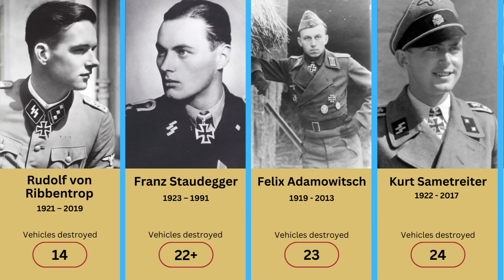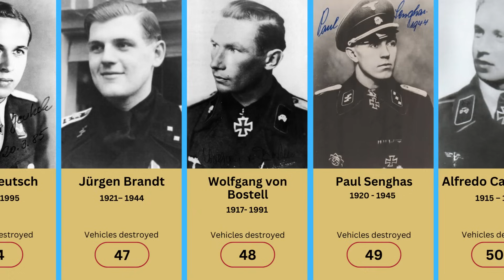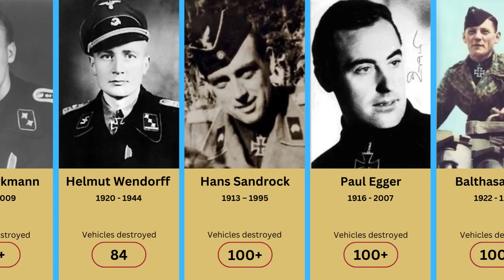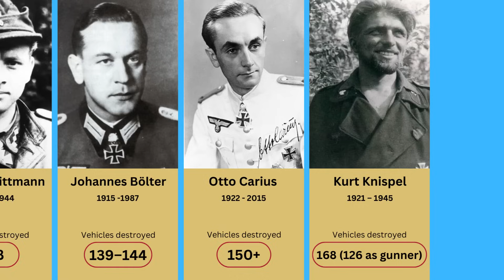World War II Panzer aces from Germany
World War II Panzer/tank aces from Germany sorted by the number of destroyed armored vehicles.